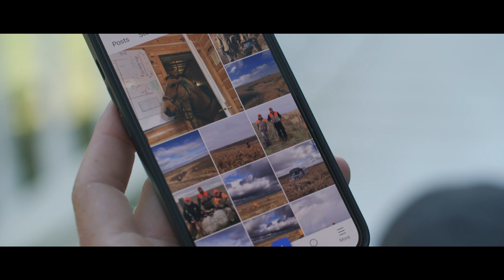Our Amazing Grasslands ~ Holt Family, Wecota, South Dakota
“By having custom grazing enterprise, it was an effort to create a variable stocking rate. It gives us a lot more flexibility in the management of the grass to the best of its ability.” - Gene Holt

The South Dakota Grassland Coalition (SDGC) partnered with the organizations listed below to enhance the Grassland Planner with a release of a short video story each month during 2023, promoting healthy soils, grasslands, and ecosystems. Please enjoy the "Our Amazing Grasslands" feature story for April 2023.

2023 Grassland Stewardship Communications Project Partners:  SDGC, Audubon Dakota, Ducks Unlimited, Partners for Fish and Wildlife, South Dakota Department of Game, Fish and Parks, The Nature Conservancy, Pheasants Forever, South Dakota Soil Health Coalition, USDA Natural Resources Conservation Service (NRCS), and South Dakota State University.

The 2023 Grassland Planner is now available!